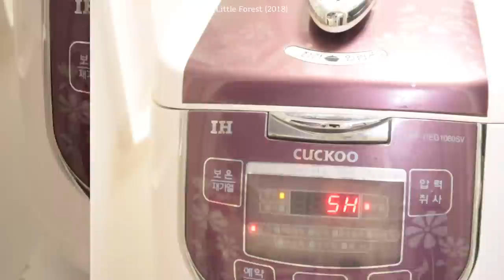SUB)🎬영화 속 음식 따라하는 요리브이로그(감자빵, 식혜, 짜파구리, 게살버거, 하울정식, 수제비, 배추전) | 기생충, 리틀포레스트, 스펀지밥, 하울의 움직이는 성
🎬타임라인🎬
00:24 '하울의 움직이는 성' 하울 정식
02:38 '기생충' 짜파구리+채끝살
05:33 '리틀포레스트' 식혜+감자빵
13:55 '리틀포레스트' 수제비+배추전
20:17 '스펀지밥' 게살버거

오늘은 새로운 컨텐츠를 가져왔어요!
한번쯤 먹고 싶었던 영화 속 음식을 직접 만들어봤어요🎬
첫번째 컨텐츠인 만큼 대표적인 영화 음식을 소개해드렸는데요!
여러분이 영화나 애니메이션을 보면서 먹고 싶었던 음식이 있다면
댓글로 많이 알려주세요! 제가 집에서 직접 만들어보겠습니다 히히
그럼 여러분 새로운 영화요리 컨텐츠 재밌게 봐주시고,
따뜻하고 평온한 연휴 보내세요🐯💛